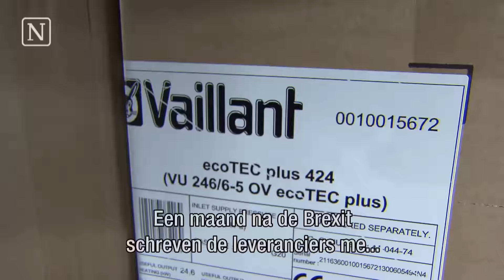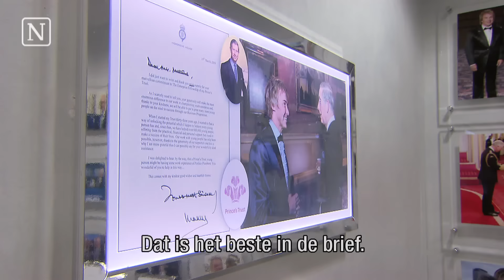'Tot dat brexit-gedoe ging het goed'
De excentrieke Charlie Mullins, eigenaar van een Londens loodgietersbedrijf, stapte afgelopen jaar met andere Britse burgers naar de rechter. "Het lijkt alsof we uit een vliegtuig springen en onderweg een parachute regelen."